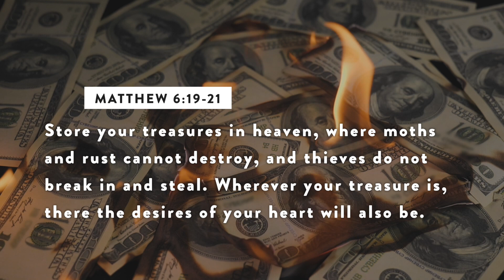True Peace and Security - Greed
You ever notice how much we demand of our money? We ask that it not just pay our bills or buy our groceries, we ask that it provide peace to our minds and secure us from calamity--things money has never been able to do. But if it's peace and security you're looking for, Kelsey is here today with some encouraging words from the Bible to help you find just that.